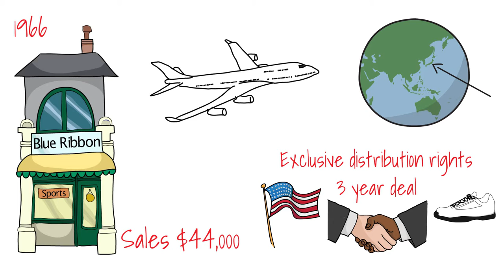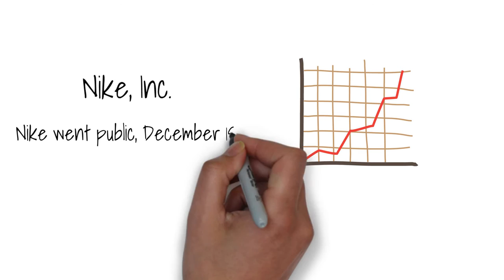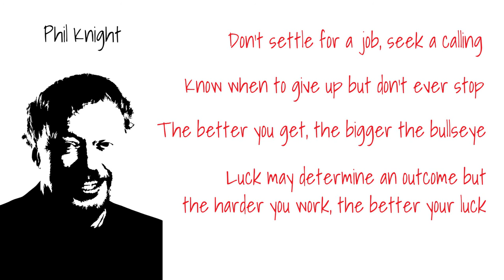Shoe Dog by Phil Knight (Nike Founder) | Animated Book Summary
Phil Knight's book "Shoe Dog: A Memoir by the Creator of Nike" describes in great detail how he built Nike, with his co-founder Bill Bowerman, from a start-up selling shoes from his car into the athletic clothes and shoes giant it is today.